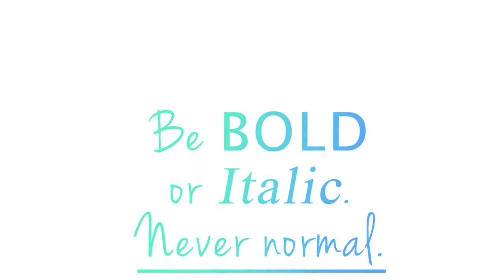Floatie Flip Challenge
Hello guys!  I hope you like this video of Trian, Annam, and me doing our own creation, the Floatie Flip Challenge!!  Shoutout to them!  Hope you guys are having a fun time on vacation!

Happy summer! ☀️
-Kath... 😉